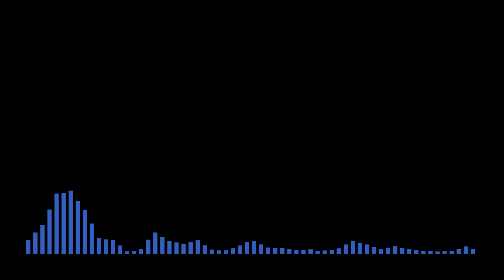【自傷無色 자상무색】∥ ねこぼーろ 네코볼로